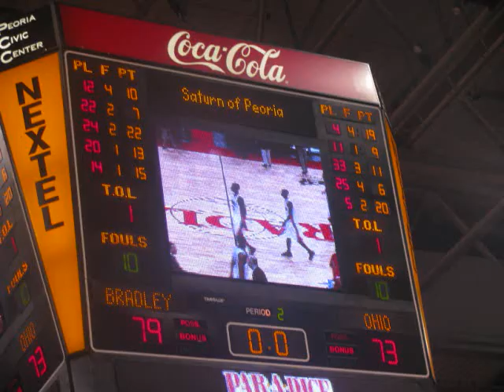Bradley Braves Basketball game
Braves Basketball game